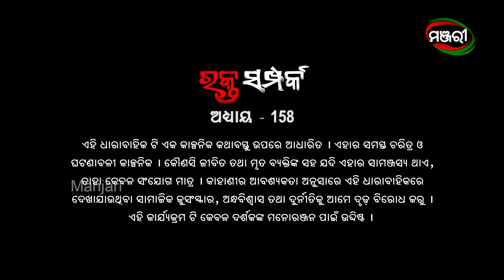Rakta Samparka | Episode 158 | 1st March 2022 | ManjariTV | Odisha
Lipi Mohapatra, Partha Sarathi Ray, Daitari Panda, Pradyumna Lenka, Prativa Panda, Prasidhi Nayak, Samaresh Routray, Priyanka Panigrahi, Manisha Mishra,  Amit, Smaranika, Larence, Pupun, Gudia, Sampark Mishra & Kailash

🎥🎬 Credits :
Story, Screenplay -  Ratikant Satpathy
Dialogues – Ratikant Satpathy
Director –Ram Krushna Padhi
Director of Photography – Shaikh Safik Uddin
Editor – Manoj Pattnaik & Micky
Asst. Director – Manas Kumar Mallick
Singer - Ratikant Satpathy
Lyricist - Mohit Chakraborty
Makeup – Ranjit Kumar Behera
Costume – Manaranjan Ghosh
Hairdresser – Rebati Mahalik
Art Director- Banabihari Barik
Sound- Chitta Ranjan Jena
VFX – Sunil Kumar Behera & Sandeep Sahu (Manjari)
Production Designer – Prayash Das
Office Manager – Manoranjan Sahoo
Producer – Pradip Kumar Swain, Prakash Kumar Swain (Maa Mangala Life ColorsPvt. Ltd.)
Manjari Creative Team – Gargi Mohanty, Niranjan Padhi, Dushmant Biswal

ଅଭିନୟ - ଲିପି ମହାପାତ୍ର, ପାର୍ଥ ସାରଥୀ ରାୟ, ଦୈତାରୀ ପଣ୍ଡା, ପ୍ରଦ୍ୟୁମ୍ନ ଲେଙ୍କା, ପ୍ରତିଭା ପଣ୍ଡା, ସମରେଶ ରାଉତରାୟ, ପ୍ରିୟଙ୍କା ପାଣିଗ୍ରାହୀ, ମନୀଷା ମିଶ୍ର, ଅମିତ, ସ୍ମରଣିକା, ପୁପୁନ, ଗୁଡ଼ିଆ, ସମ୍ପର୍କ ମିଶ୍ର, କୈଳାଶ ଓ ପ୍ରସିଦ୍ଧି ନାୟକ

କାହାଣୀ,ଚିତ୍ରନାଟ୍ୟ - ରତିକାନ୍ତ ଶତପଥୀ
ସଂଳାପ- ରତିକାନ୍ତ ଶତପଥୀ
ନିର୍ଦ୍ଦେଶକ- ରାମକୃଷ୍ଣ ପାଢ଼ୀ
ଚିତ୍ରତ୍ତୋଳନ- ସେକ ସଫିକ ଉଦ୍ଦିନ
ସହକାରୀ ନିର୍ଦ୍ଦେଶନା - ମାନସ କୁମାର ମଲ୍ଲିକ
ସମ୍ପାଦନା - ମନୋଜ ପଟ୍ଟନାୟକ ଓ ମିକି
ପ୍ରଚ୍ଛଦ ପଟ ସଂଗୀତ - ଅନୁରାଗ ପଟ୍ଟନାୟକ
ଗୀତ- ମୋହିତ୍ ଚକ୍ରବର୍ତ୍ତୀ
ରୂପସଜ୍ୟା-ରଂଜିତ କୁମାର ବେହେରା
ପୋଷାକ - ମନରଞ୍ଜନ ଘୋଷ
କେଶ ବିନ୍ୟାସ - ରେବତୀ ମାହାଲିକ
କଳା  ନିର୍ଦ୍ଦେଶକ - ବନ  ବିହାରୀ ବାରିକ
ଶବ୍ଦ ସଂଯୋଜନା - ଚିତ୍ତ ରଂଜନ ଜେନା
ଭି ଏଫ ଏକ୍ସ  - ସୁନୀଲ କୁମାର ବେହେରା ଓ ସନ୍ଦୀପ ସାହୁ (ମଞ୍ଜରୀ)
ପ୍ରଡକ୍ସନ ଡ଼ିଜାଇନର - ପ୍ରୟାସ ଦାଶ
ଅଫିସ ମ୍ୟାନେଜେର - ମନୋରଂଜନ ସାହୁ
ପ୍ରଯୋଜକ - ପ୍ରଦୀପ କୁମାର ସ୍ୱାଇଁ, ପ୍ରକାଶ କୁମାର ସ୍ୱାଇଁ (ମା ମଙ୍ଗଳା ଲାଇଫ କଲର୍ସ ପ୍ରା. ଲିଃ.)
ମଞ୍ଜରୀ କ୍ରିଏଟିଭ୍ ଟିମ୍- ଗାର୍ଗୀ ମହାନ୍ତି, ନିରଂଜନ ପାଢ଼ୀ, ଦୁଷ୍ମନ୍ତ ବିଶ୍ଵାଳ